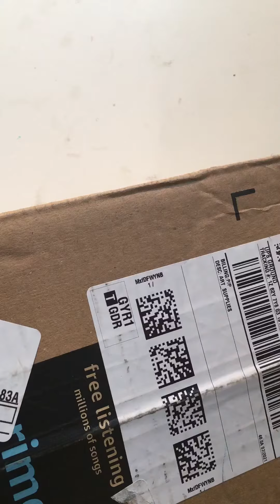Surprise package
Thank you for sending the very much needed resin, Thank you for your support, who ever you are.

I am very new at this so Please be patient, Thank you

My Wishlist (Amazon)